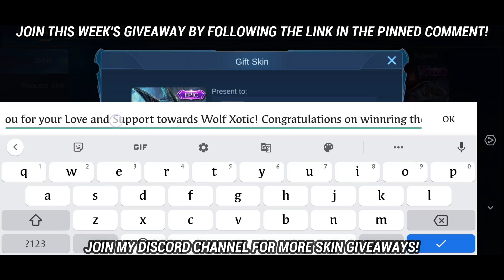FRANCO CAN HOOK EVERYTHING THAT FLIES 😂 SUBSCRIBERS HOOK MONTAGE | WOLF XOTIC | MLBB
Tristam - Once Again [Monstercat Release]

Things to remember before sending me hook clip:
1) Clip should be recorded in 1080p
2) Max video length 2 minutes
3)Should not be edited. Just pure original recording.
4)Should not contain Normal straight hook and normal flicker hook.
5) Do not send more than 4 clips.

Hi there!

My Mobile Legends profile?

👉 I use in-built screen recorder

Please do not share your email and password to anyone just to get free diamonds.😏

Do not be scammed for free skins.😣 I only give skins when i make skin giveaway events here on YouTube & Discord!
Be careful!🙏

Don't ask for Skins in the comments, because you won't get even if you beg!🤣

Join weekly Skin giveaway by clicking the giveaway link in the pinned comment!

Sorry to say this but i can't add you guys in-game because my friend list is always full 😢